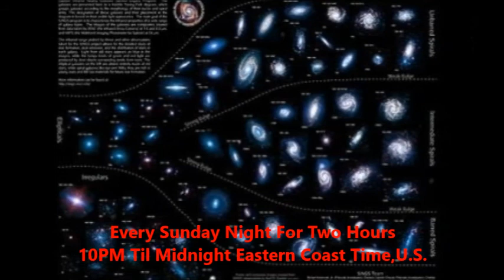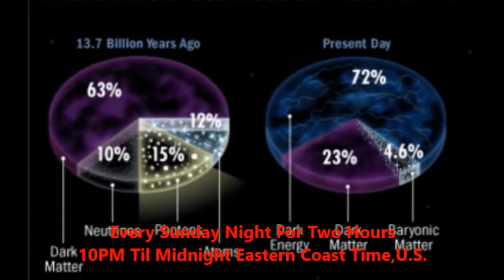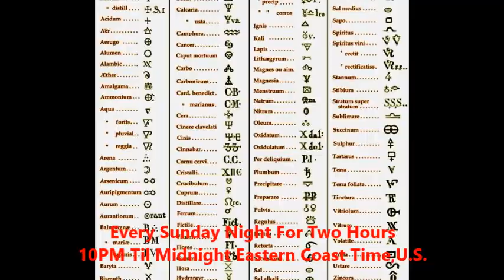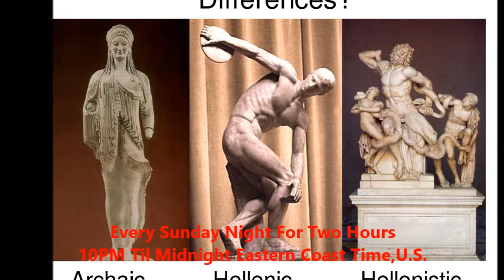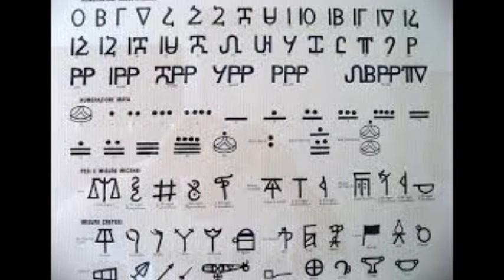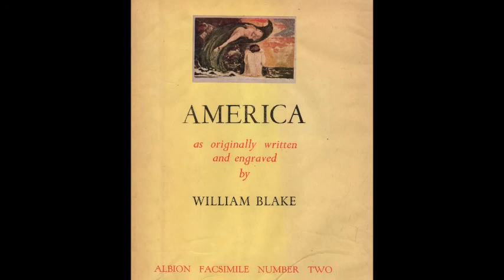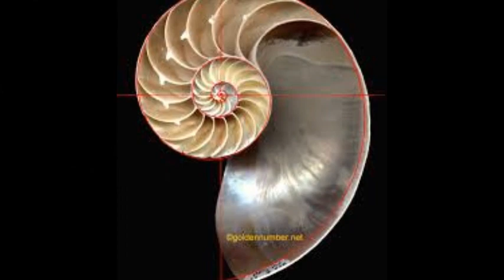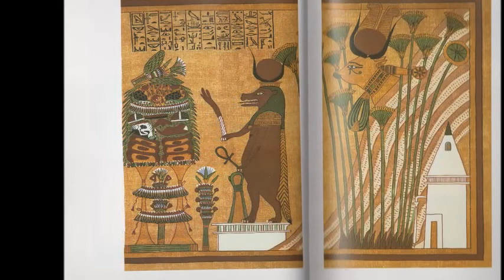Researchers Radio Live- From Lost History to U.F.O.'S....6/15/2014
Broadcasting live every Sunday Night At 10PM Eastern Time
With Hosts-Joe Kiernan, Dave Stinnett and Tim Callahan
FREEDOMSLIPS.COM